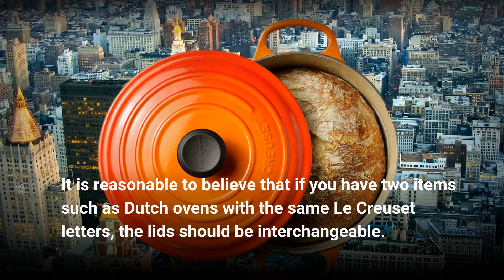Le Creuset Sizes by Letter & Numbers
You will have noted that there are markings on the bottom of Le Creuset Dutch ovens and cookware. To clarify, they are not any kind of production markings that you may see on Lodge cast iron cookware.

At the end of the article, you will know what the Le Creuset numbers on bottom of your Dutch oven and Braiser mean and what size they relate too.